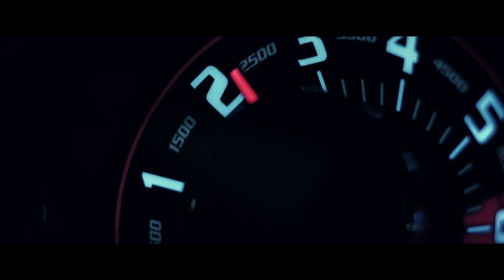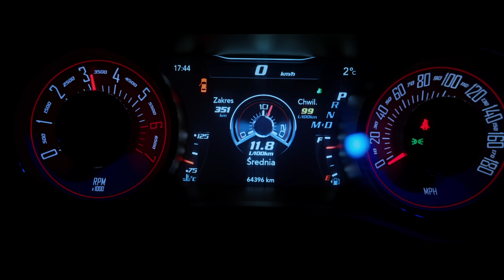LOVERBOY - Car ideolo (Official Video) Nowość 2023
Sceny burnout'u zostały nakręcone z zachowaniem zasad bezpieczeństwa oraz na prywatnych posesjach.

Cover utworu Lopico - Mi Panamera
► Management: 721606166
► Słowa: Mateusz Dawidziuk
► Muzyka: Lopico
► Opracowanie: Mateusz Dawidziuk
► Produkcja audio/video: Mateusz Dawidziuk
► Dodatkowe ujęcia: Świeże Studio

Podziękowania dla wszystkich osób, które z zaangażowaniem przyczyniły się do powstania tego projektu!

Tekst:
1.
Marta, Marika, Jessica, Monika
Z dreszczem słuchają ryku, tego dzika.
Kaśka, Nikola, Paula, nawet Ola
Chłoną ambrozję jaranego koła.

REF:
V8, kolo. Car ideolo.
Razem z Paniami w nim poza kontrolą.
V8, kolo, z dymną osłoną
Jazda smakuje tak, jak łycha z colą.

2.
Julce, Karinie, Izie, Karolinie,
W coupe wygodniej jest niż w limuzynie.
Nie mogło braknąć Agi oraz Wiki.
One kochają wolnossące silniki.

V8, kolo, poza kontrolą.
1.6 Petrol, lecz na każde koło.
Nie respektujesz? Finish z aureolą.